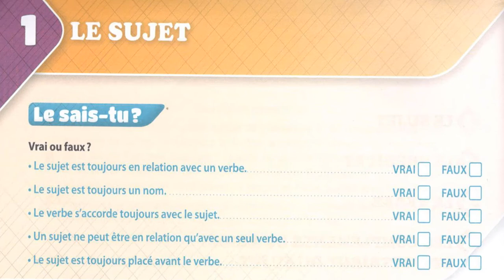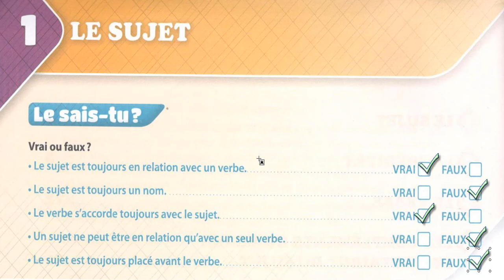Je m' entraîne à l'oral CM1 exercice 1